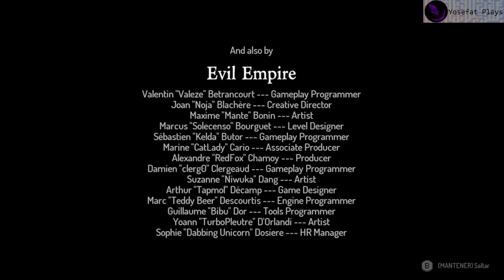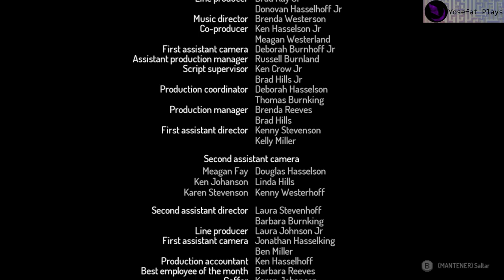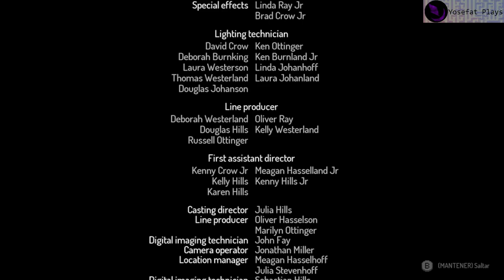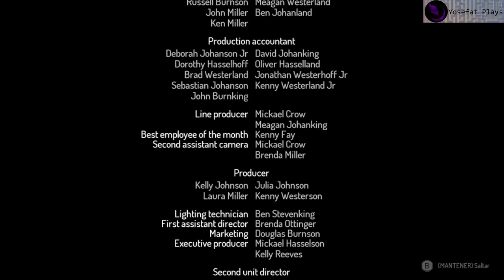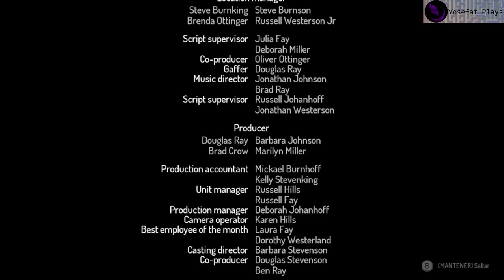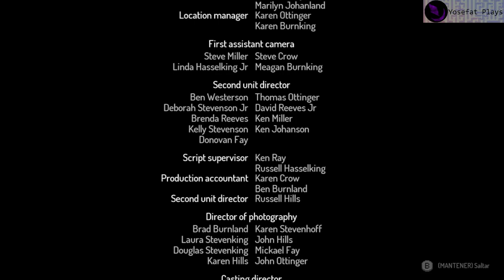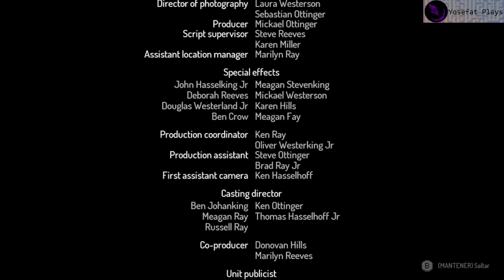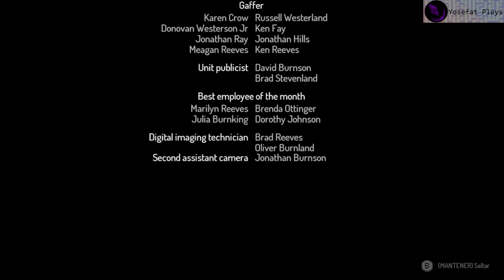Dead Cells (2017) {Español} - Playthrough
Es difícil describir el cómo se siente el juego, todo es increíblemente fluido y te hace sentir que cada golpe que recibes es porque no reaccionas suficientemente rapido o por error propio. El hecho de que los niveles se generen semi-aleatoriamente hace que uno siempre tenga que esperar sorpresas y hacer estrategias con los objetos aleatorios que van apareciendo para que uno se defienda y eventualmente el desbloquear diferentes rutas para evitar el estancamiento al volver a jugar.

Es un poco difícil de hablar de la historia, al menos que he visto, producido por un experimento mientras se combatía una extraña enfermedad que termino devastando todo, ni si quiera creo que el protagonista entienda bien el por qué hace las cosas, pero sin nada mejor que hacer y la inmortalidad, quizá eventualmente pueda salir del ciclo aparentemente infinito de habitaciones.

No se mucho de roguelikes, pero es uno de los que más me han gustado.

"Dead Cells is a rogue-lite, Castlevania-inspired action-platformer, allowing you to explore a sprawling, ever-changing castle… assuming you’re able to fight your way past its keepers.
Explore a vast, ever-changing island filled with secrets, branching paths and challenging foes. Silky smooth controls, fast paced combat and undeniably enjoyable game-feel make each run more addictive than the next as you progressively unlock permanent upgrades. Multiple difficulty modifiers will help you find the challenge that’s right for you as you discover the characters and lore of the island."